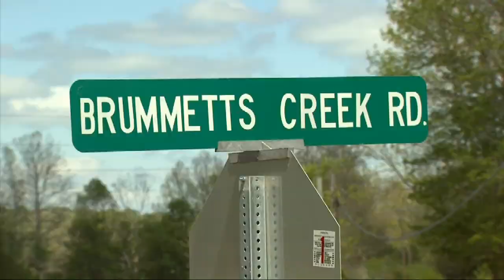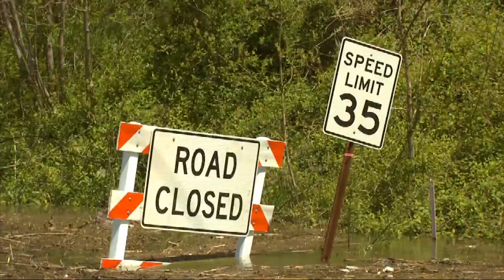Local Residents Transport Goods by Canoe Due to Flooding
Full Story After several days of rain, people in Monroe and Brown Counties are still feeling the effects.